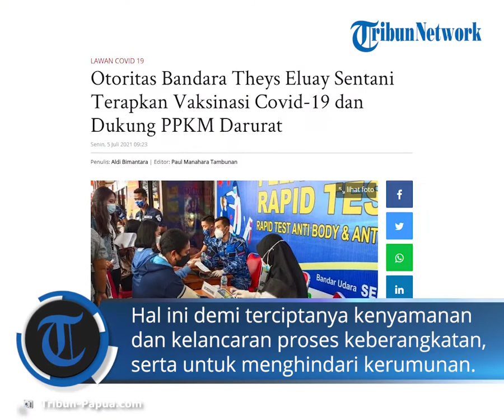Otoritas Bandara Theys Eluay Sentani Terapkan Vaksinasi Covid-19 dan Dukung PPKM Darurat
TRIBUN-PAPUA.COM, JAYAPURA - PT Angkasa Pura I (Persero) Kantor Cabang Bandara Theys Hiyo Eluay Sentani, mendukung penuh kebijakan Pemberlakuan Pembatasan Kegiatan Masyarakat (PPKM) Darurat.

Adapun bentuk dukungan dimaksud, berkolaborasi bersama Pangkalan Udara Silas Papare dan Dinas Kesehatan Kabupaten Jayapura, serta TNI AU mengadakan program serbuan vaksinasi Covid-19 gratis kepada para pekerja bandara dan penumpang.

Vaksinasi kepada penumpang dan masyarakat di sekitar bandara itu dimulai pada Senin (05/07/2021) hingga Jumat (09/07/2021).

General Manager PT Angkasa Pura I (Persero) Bandara Sentani, Agus Budiharto mengatakan serbuan vaksinasi dilaksanakan dalam rangka mensukseskan vaksinasi nasional.

Vaksinasi juga sebagai tindak lanjut dikeluarkannya Surat Edaran Kementerian Perhubungan (Kemenhub) Nomor SE 45 Tahun 2021, tentang Petunjuk Pelaksanaan Perjalanan Orang Dalam Negeri dengan Transportasi Udara pada masa pandemi Covid-19 yang mulai diberlakukan Senin (5/7/2021).

Kepada Tribun-Papua.com, Senin (5/7/2021), Agus menjelaskan pihaknya selaku pengelola bandara, menyambut baik program serbuan vaksinasi tersebut.

"Vaksinasi yang bertempat di Bandara Sentani ini memang fokus kepada seluruh stakeholder antara lain petugas airlines maupun ground handling, serta calon penumpang maupun pengantar atau penjemput penumpang, yang belum menerima vaksinasi," ujarnya.

Selain pengetatan penerapan protokol kesehatan, otoritas bandara juga memberlakukan pengecekan dokumen kesehatan secara ketat.